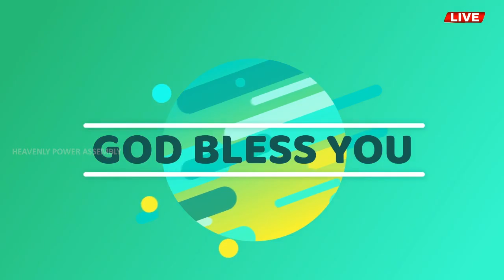🔴Live | நானும் என் வீட்டாரும்...(29.04.2023) | இரவு 8:30 மணிக்கு | Pas.J.Justin Prabhakar